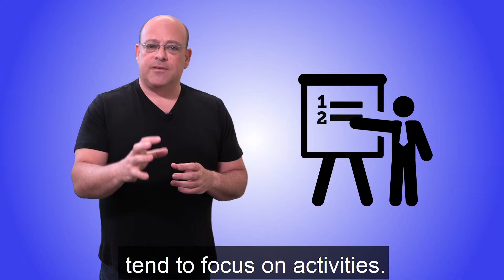Agile QuickTip Episode #21 by Giora Morein: Achievement Focused Daily Scrum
If you’re feeling like your daily Scrum or Stand-up is getting less valuable, and losing some of its effectiveness, try this QuickTip by Giora Morien to turn things around by changing the focus to achievements rather than activities.